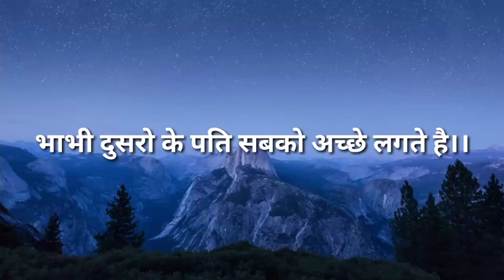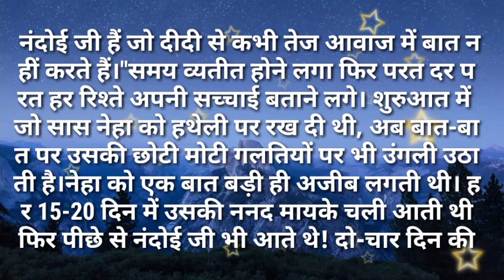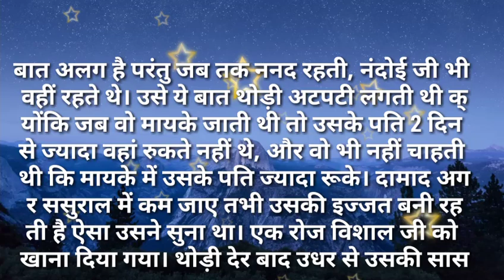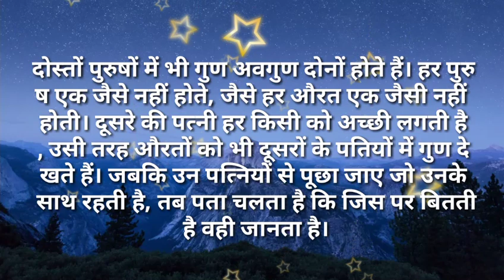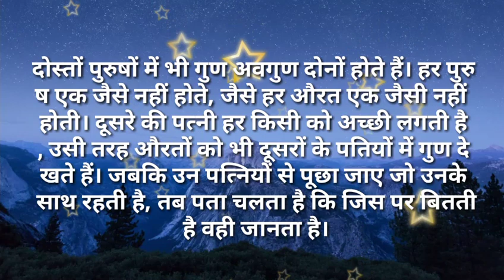svichar/भाभी दुसरो के पति सबको अच्छे लगते है सुविसार Hindi kahaniya Hindi Moral Stories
भाभी दुसरो के पती सबको अच्छे लगते है